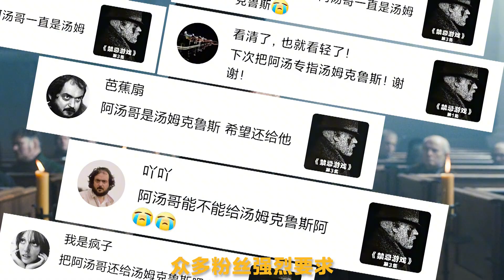男人可以不高，但走路一定要拽《禁忌》